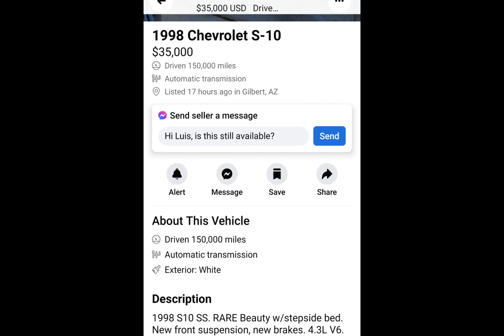Is This A Joke Or Am I Wrong??? On The Emmo Oxe Fat Tire Ebike *TRIPPY'S VOICE*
Tao Gemini, Emmo Oxe
Bought From Ride The Wind Ebikes
163 High St, Sutton, ON ON L0E 1R0
***DELIVERY ACROSS CANADA***